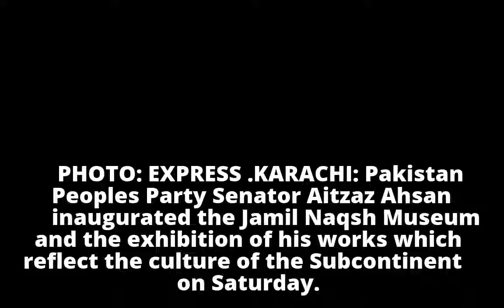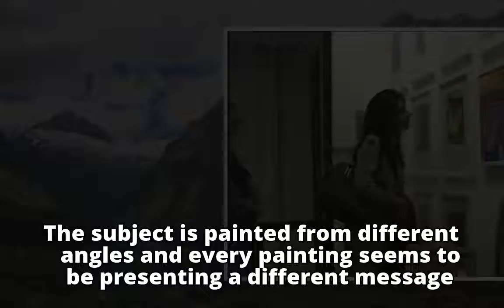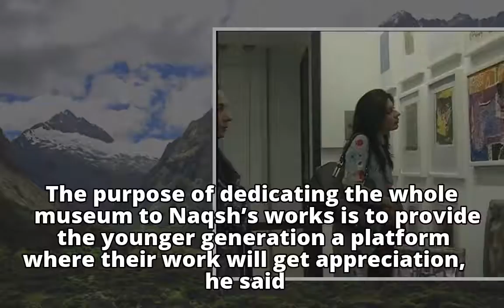Jamil Naqsh Museum opens its doors